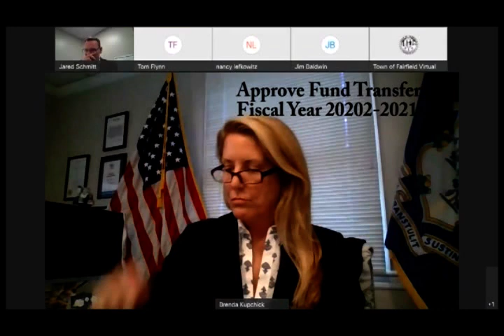Board of Selectmen 10-25-2021 Special Meeting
Board of Selectmen   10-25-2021 Special Meeting Link to Agenda Below